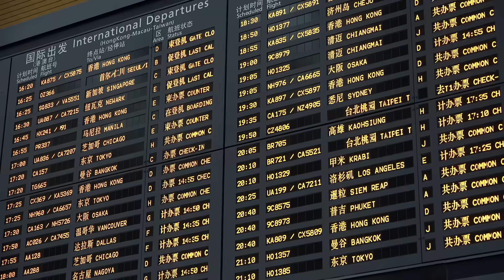EF Academy - Building global changemakers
A glimpse into our modern, international high school where we bring students from over 75 countries together to grow into global changemakers.